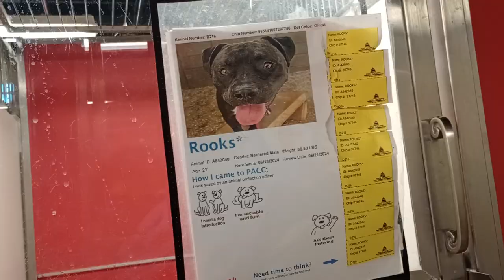Rooks 2y A842040 kennel 178 PACC shelter 239